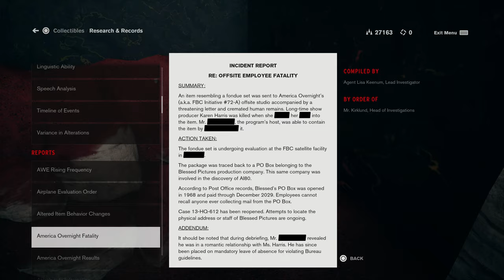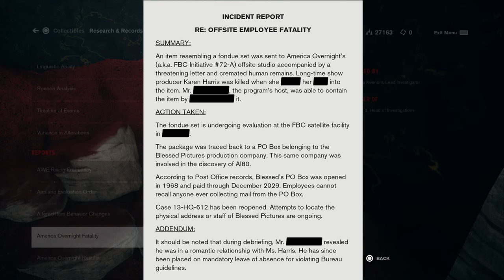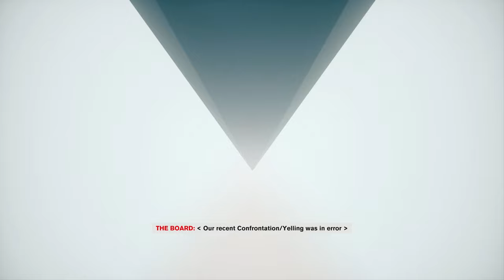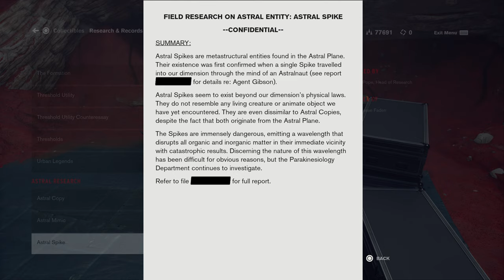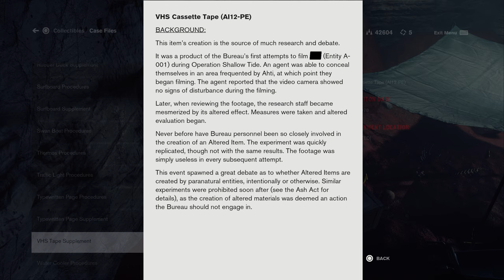[4K 60] CONTROL (All Collectibles/100%) Walkthrough part 30 - The Nail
This is Cinematic walkthrough of CONTROL with All Collectibles / 100% / Exploration. All gameplay recorded from PC high settings in 4K 60 FPS.

Thanks!